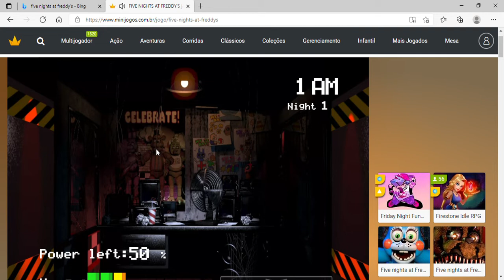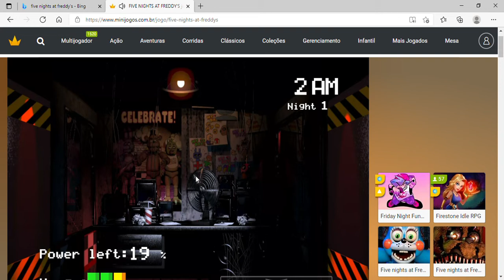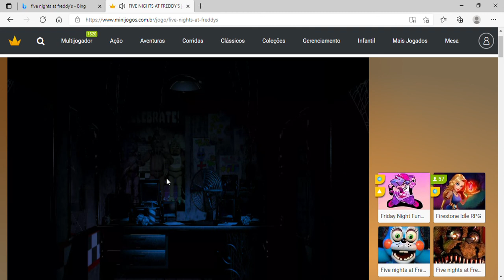jogando five nithg morri de medo